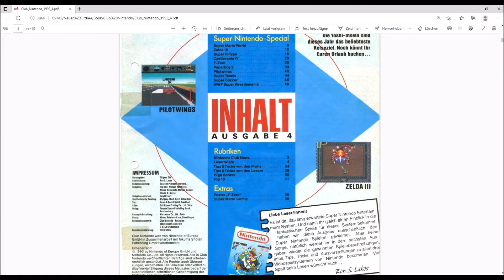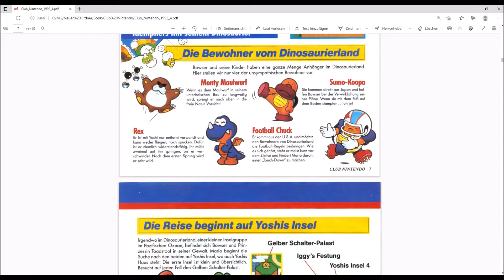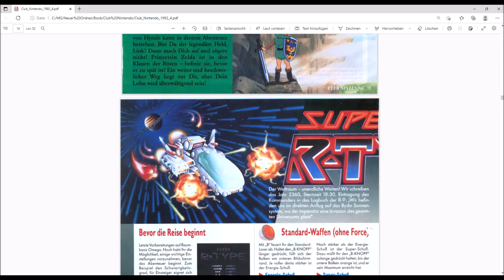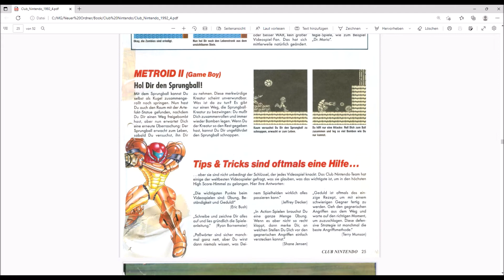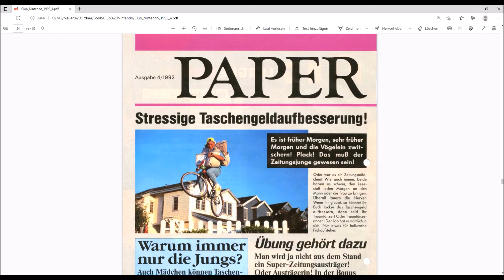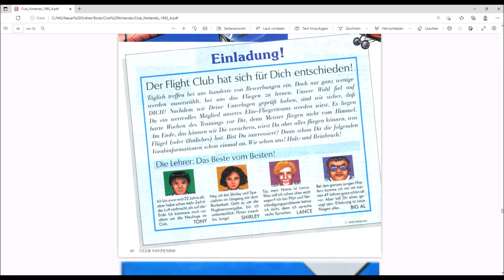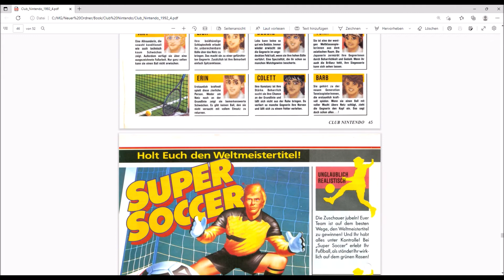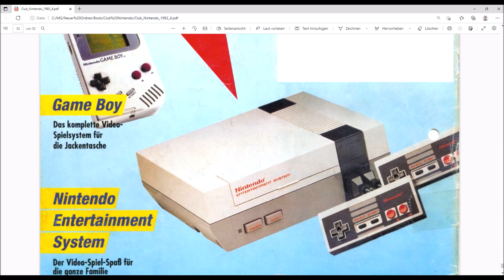Club Nintendo Ausgabe 4 - August 1992